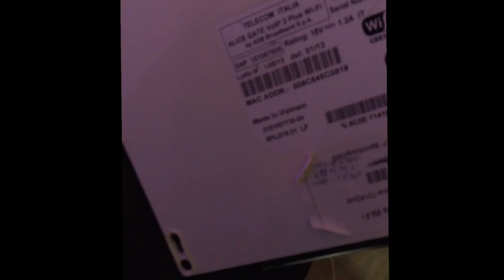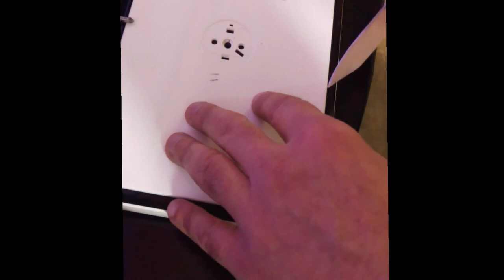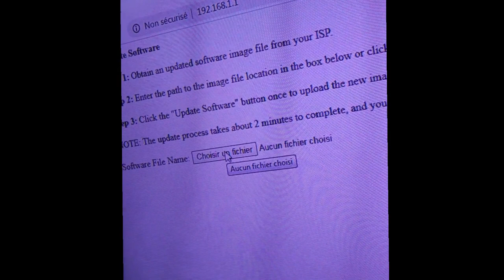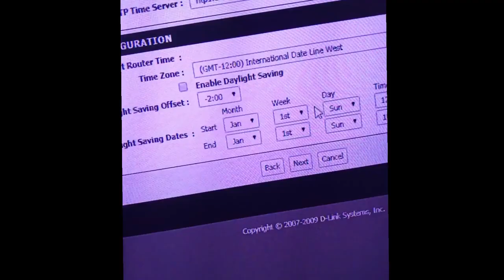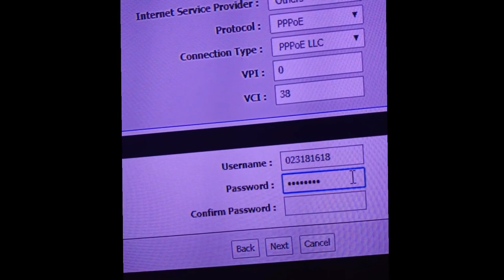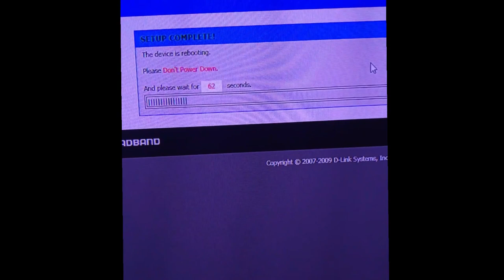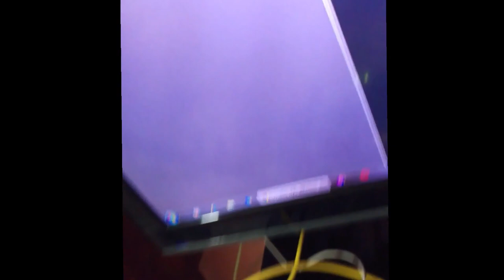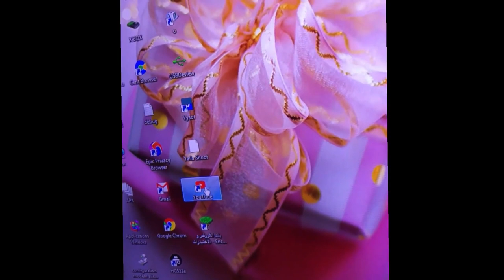ALICE GATE voiP 2 Plus Wi-Fi : حل مشكلة الفورمات و تحديت السوفت وير في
Méthode de Formater et Mise a Joure Plus Configuration d un Modéme ALICE GATE voiP 2 Plus Wi-Fi Telecom italia Au Algerie Telecom

Pour La Configuration De Modém Dans La Page Google :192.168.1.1

*Reset and Update the Software with Programming Setting For Router Type ALICE GATE voiP 2 Plus WiFi

*حل مشكلة no command و اعادة تعيين فورمات Resetمع ضبط المصنع في هاتف كوندور Allure A8 Plus